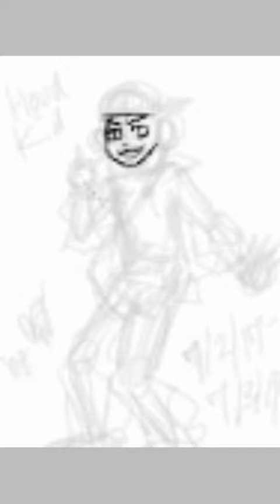Hood kid speedpaint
Drawn on the APP ibisPaint X.
Took about 5-6 hours total.

Art ©️ Olivia Bravo (me)